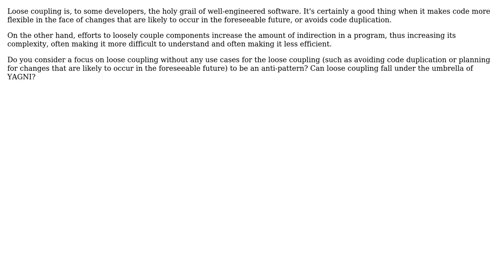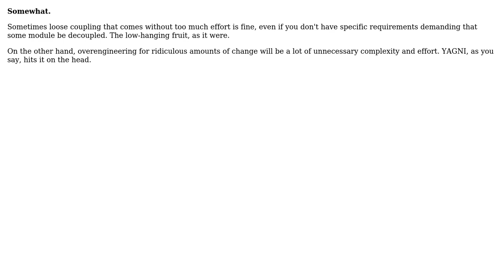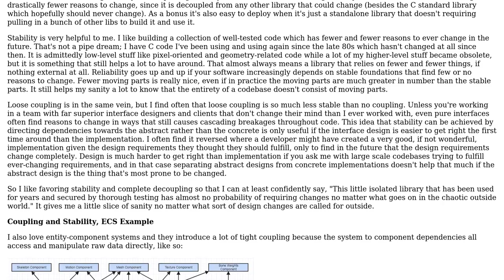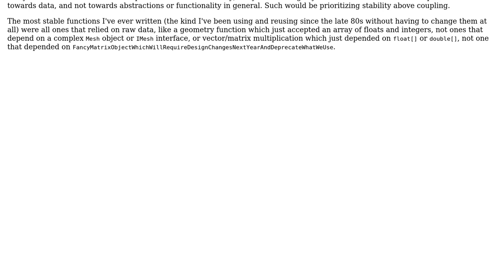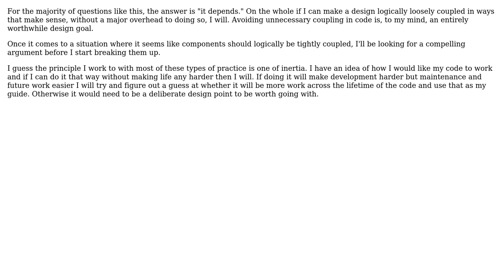Software Engineering: Is loose coupling w/o use cases an anti-pattern? (6 Solutions!!)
Software Engineering: Is loose coupling w/o use cases an anti-pattern?

With thanks & praise to God, and with thanks to the many people who have made this project possible! | Content (except music & images) licensed under CC BY-SA | Music | Images & others | With thanks to user sweetfa user Macneil user glenatron user Fishtoaster user dsimcha user dash-tom-bang and the Stack Exchange Network Trademarks are property of their respective owners. You are responsible for your own actions.